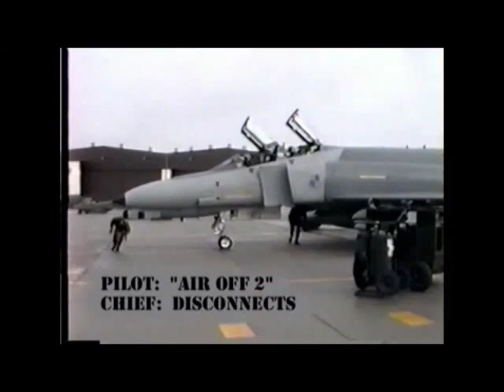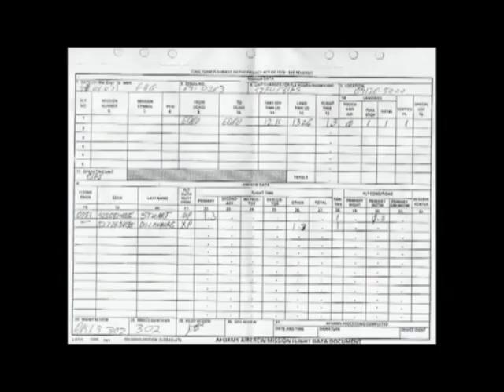Wild Weasel Ride F4G.wmv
On January 7, 1994, I got the joyride of a lifetime!  I waited almost 20 years for my incentive ride.  When I first enlisted, I was an aircraft electrician on F-4s, specifically RF-4C's (Reconnaissance) at RAF Alconbury, UK.  I also worked F-5E's and previous to that, F-111F's.  My husband, an F-4 crewchief and later a  production super, had to give up his ride earlier in his career due to a back injury.  This ride was for him as well!  The F-4G, Wild Weasels, were retired to the boneyard just weeks after my incentive ride, and have since been converted to drones.